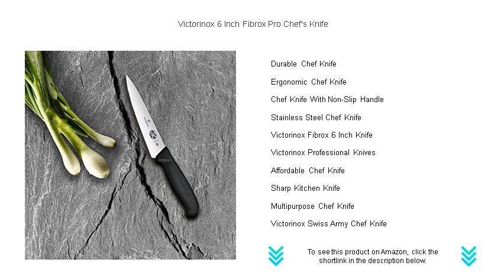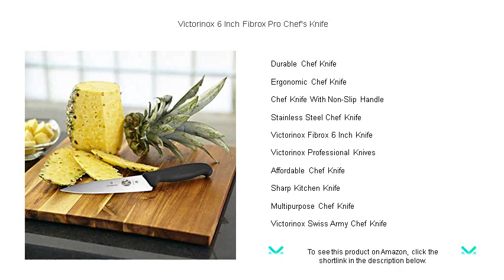Victorinox 6 Inch Fibrox Pro Chef's Knife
- to see this product on Amazon!

The Victorinox 6 Inch Chef Knife is a versatile tool that's perfect for both professional chefs and home cooks, allowing precise cutting with its sharp edge and comfortable design, making meal preparation a delightful experience.

The Fibrox Pro Chef's Knife is renowned for its durable construction and ergonomic handle, offering chefs unparalleled control and precision, making it an essential tool in any kitchen.

Designed for optimal performance, the Victorinox Fibrox Knife combines Swiss precision with durable craftsmanship, making it a top choice for both aspiring cooks and seasoned chefs seeking reliability and efficiency in their culinary endeavors.

Selecting the Best Kitchen Knives involves considering factors like blade sharpness, ergonomic design, and durability to ensure cooking efficiency and safety for every home or professional kitchen.

The Swiss Chef Knife is highly regarded for its exceptional craftsmanship and precision, delivering effortless slicing and chopping that elevate your culinary skills and enhance your cooking experience.

In a comprehensive Victorinox Knife Review, the knife's high-quality materials and superior performance stand out, making it a favored choice among chefs and home cooks alike for its reliability and efficiency.

A High-Quality Chef Knife is essential for any kitchen, offering sharpness, balance, and durability that enhance culinary creativity, making food preparation both efficient and enjoyable.

Professional Chef Knives are meticulously crafted with precision engineering, combining sharp blades and ergonomic handles to deliver exceptional performance and durability for chefs aspiring to achieve the highest culinary standards.

A Kitchen Knife For Chopping is indispensable, providing sharpness and balance that allow for precise cuts, whether you're slicing vegetables or dicing fruits, enhancing both the presentation and taste of your dishes.

The Victorinox 6 Inch Knife offers the perfect balance between size and functionality, making it a versatile tool ideal for precise kitchen tasks, from slicing meats to chopping herbs with ease.

A Durable Chef Knife is a valuable asset in any kitchen, constructed from high-quality materials to withstand rigorous use, ensuring it remains sharp and dependable for countless culinary adventures.

The Ergonomic Chef Knife is designed for comfort and efficiency, reducing fatigue during prolonged use and allowing for precise control, making it a favorite among both professional chefs and enthusiastic home cooks.

A Chef Knife With Non-Slip Handle ensures safety and control during food preparation, providing a secure grip even with wet or greasy hands, making it an indispensable kitchen tool for chefs who prioritize safety.

Constructed from high-grade materials, the Stainless Steel Chef Knife offers unmatched durability and sharpness, maintaining its edge over time to deliver consistent, precise cuts for all your culinary needs.

Boasting Swiss quality craftsmanship, the Victorinox Fibrox 6 Inch Knife is a compact yet versatile tool, perfect for intricate tasks that require precision and control in the kitchen.

Victorinox Professional Knives are the epitome of Swiss precision and quality, coveted by chefs around the world for their unmatched sharpness and ergonomic design, ensuring exceptional performance in professional kitchens.

An Affordable Chef Knife doesn't compromise on quality, offering sharpness and durability that make it a reliable staple in any kitchen, enabling cooks of all levels to perform culinary tasks with ease and confidence.

A Sharp Kitchen Knife is essential for efficient food preparation, allowing precise cuts and reducing the risk of accidents, making it an indispensable tool for both home cooks and professional chefs.

The Multipurpose Chef Knife is designed for versatility, accommodating various kitchen tasks from mincing to slicing, making it an essential tool for any cook seeking flexibility and efficiency in their culinary endeavors.

The Victorinox Swiss Army Chef Knife embodies precision, durability, and versatility, offering exceptional performance for a variety of kitchen tasks, making it an invaluable tool for both amateur and experienced chefs.